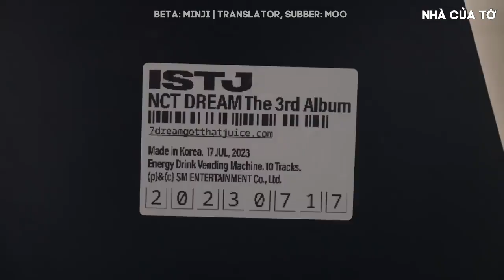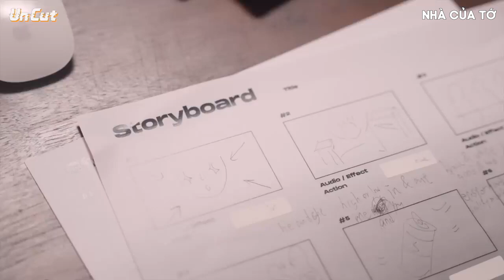[VIETSUB] [Un Cut] Take #4｜7 DREAM Production : Stranger Seven & Poison Track Video Behind the Scene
Vietsub by Nhà Của Tớ Subteam